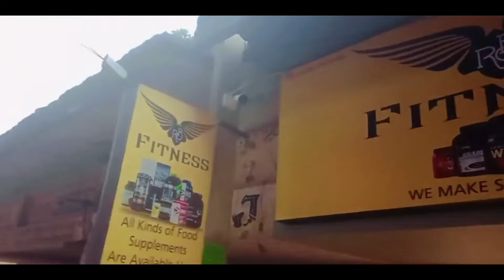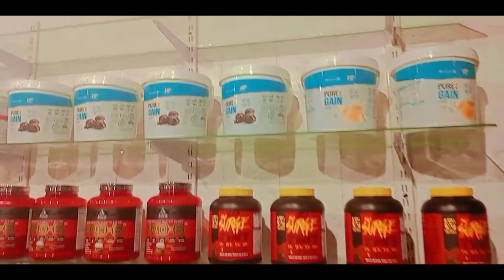Gym Workout |RB Supplement Store visit | Rahul Bhraa apna | Sunnysidhu7555